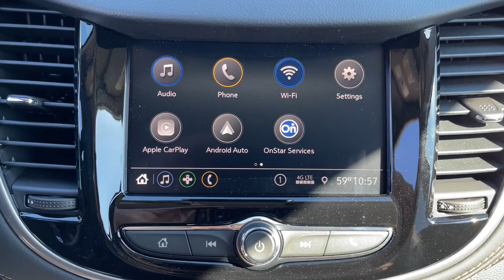2022 Chevrolet Trax Thibodaux, Schriever, Houma, Napoleonville, Raceland 22264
Summit White New 2022 Chevrolet Trax LT available in Thibodaux, Louisiana at Dantin CHevrolet. Servicing the Schriever, Houma, Napoleonville, Raceland, LA area.

#{MAKE}
#{MODEL}
2022 Chevrolet Trax LT - Stock#: 22264

Dantin Chevrolet
644 W Main St

Recent Arrival!brSummit White 2022 Chevrolet Trax LT FWDbrbr24/32 City/Highway MPGbrbrbrDantin Chevrolet of Thibodaux is the best place to find a new Chevrolet Used car Truck and SUV in the Louisiana area. Our staff is ready to help you with your purchasing or financing options. We offer Service Contracts and competitive rates! Let us help you answer the question of what is my trade worth. Come see us at Dantin Chevrolet at 644 West Main Street Thibodaux LA or call today!